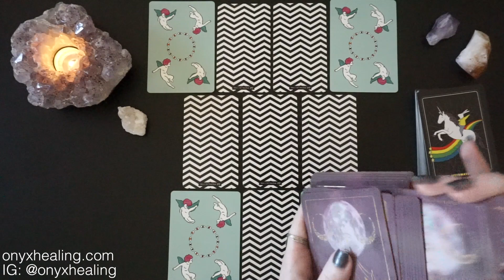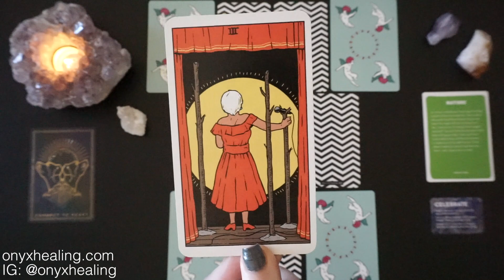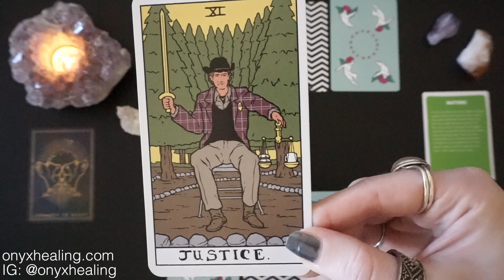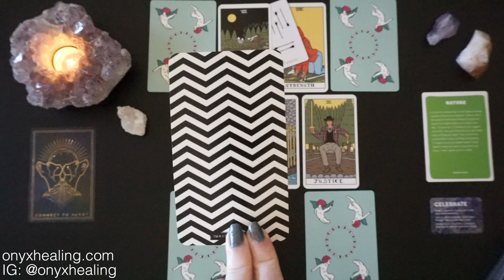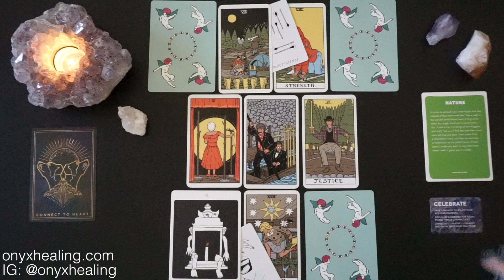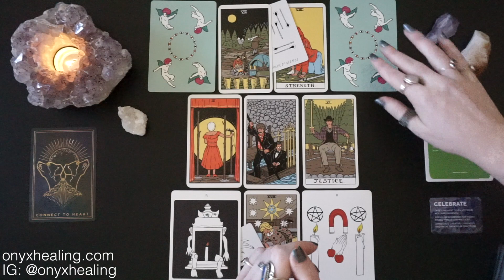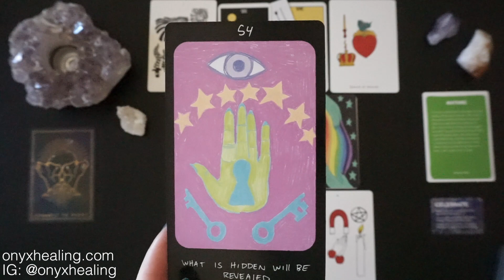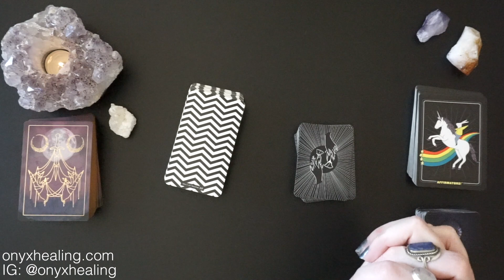Scorpio - Trust your HEART! Mid 2019 Overview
Hey Scorpio, this is good for you if you're Sun, Moon, or rising Scorpio! It's your Mid 2019 overview tarotscope reading. Angels, oracle cards, tarot and so much more!

MEDITATIONS - I've made some meditations available to you all on my website. These are the very meditations I used to develop my own intuition!

Decks Used:
Threads of Fate Oracle Shadow Edition
Affirmators
Sovereign Oracle
The Magician Longs to See Tarot
Small Mysteries Tarot
Apparition Tarot
Iris Oracle